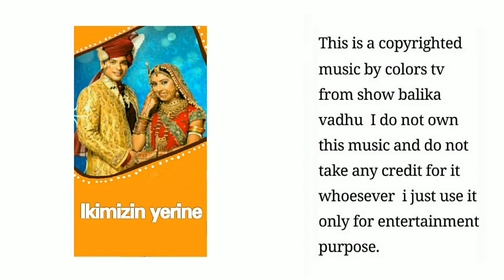Piya ghar avenge - Ikimizin yerine.Balika vadhu